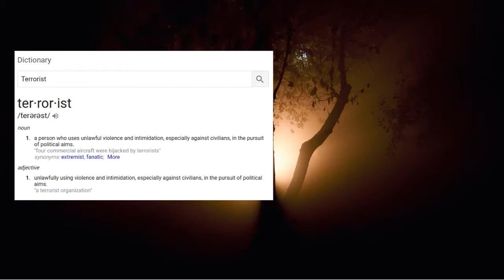Soft Targets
What can be done to protect large-venue soft targets?